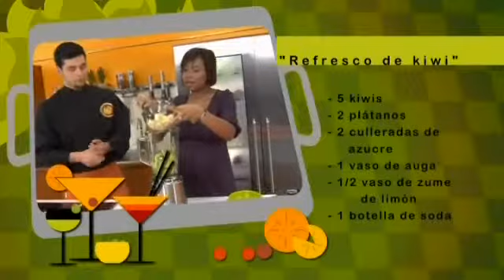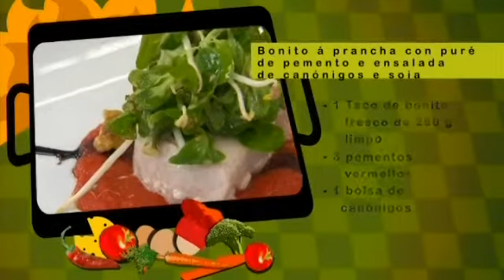"Ata a Cociña" Cap.21 (27/06)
Neste programa, a actriz e cantante Lis Teuntor pídelle consello a Dani para elaborar un prato dedicado ás embarazadas. Un taco de atún á prancha con puré de pemento e ensalada de canónigos e soia será a receita escollida por Dani. O cociñeiro tamén mostrará o xeito máis adecuado de picar cada tipo de hortaliza.